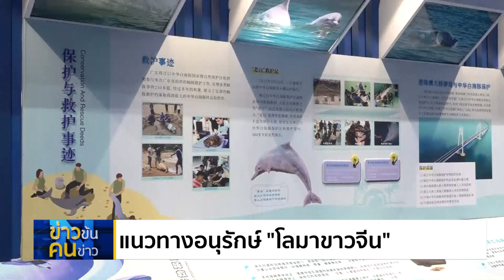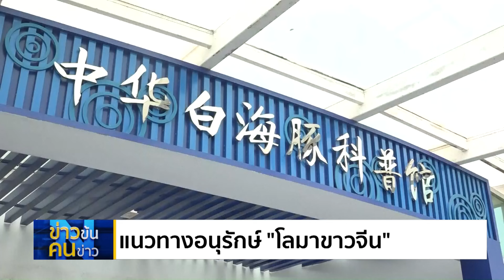แนวทางอนุรักษ์ “โลมาขาวจีน” | ข่าวข้นคนข่าว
“โลมาขาวจีน” ได้ฉายาว่า “แพนดายักษ์แห่งท้องทะเล” อยู่ในกลุ่มสัตว์ที่มีแนวโน้มใกล้สูญพันธุ์ของจีน และศูนย์อนุรักษ์ในมณฑลกวางตุ้ง มีบทบาทสำคัญในการคุ้มครอง “โลมาขาวจีน”